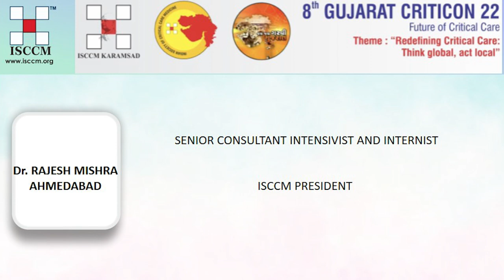Pump up the Heart – Contemporary management of cardiogenic shock. - Dr Rajesh Mishra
SENIOR CONSULTANT INTENSIVIST AND INTERNIST
        ISCCM PRESIDENT